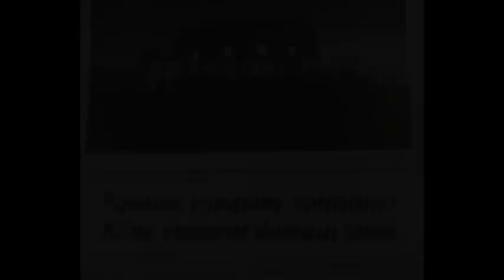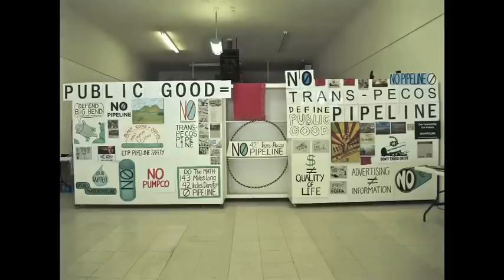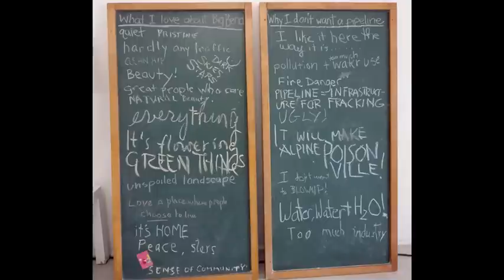Hey, Kelcy Warren (The "Public Good" Song)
"Hey Kelcy Warren ("The Public Good" Song)" was written for the movement to oppose the proposed 42" high-pressure Trans-Pecos Pipeline through the Big Bend of far West Texas – one of the largest intact bioregions in the United States. Billionaire Kelcy Warren is the CEO of Energy Transfer Partners, the company behind the project. He also sits on the board of Texas Parks and Wildlife, and owns a hobby record label: Music Road Records.

Most of the photographs, artworks, and memes used in this video were lovingly created by local residents as part of the effort to oppose the pipeline.

For more info on the situation in the Big Bend, please

DEFEND BIG BEND is a grassroots community using a vast renewable resource – creativity – to protect our starry nights, prairies, clean air & water, wildlife, homes, families...our COMMON GOOD.

This song is published under a Creative Commons Non-Commercial Attribution Share-Alike License. We encourage others to use, share, and build upon this material as long as DEFEND BIG BEND is attributed, the song is not used for commercial purposes, and it is redistributed under the same license.

Hey Kelcy Warren
We don't want your pipeline here
It's quite insane to use eminent domain
to make you a billionaire.

Hey Kelcy Warren
Define "the public good"
to protect the land for years to come
or your ritzy livelihood?

Ain't it funny that you have to take other people's land
Especially when you have so much at hand
A couple of ranches, a couple of mansions, and an island
And a resort where you resort to playing golf and making plans...

Well the stuff that flows right through your miles of pipeline
Is the very same stuff that we know we shouldn't use
There are leaks and there are spills and explosions
Is it worth your gain for what we all will lose?

Produced by SONIC DISOBEDIENCE